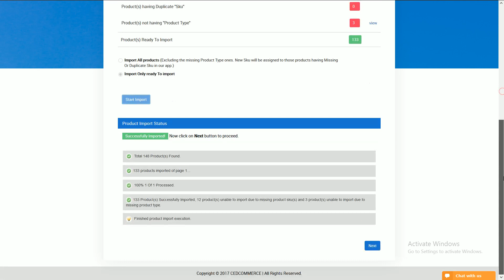Products Importing - Walmart Shopify Integration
What is Walmart Marketplace Integration app?

It is a sales channel app which enables Shopify users to offer their products on Walmart.com - one of the largest online marketplace of U.S. Using this app, you can easily manage inventory, orders, and shipment for Walmart Specific from your Shopify store itself. No more juggling between multiple accounts.

Since online selling involves several functions which if operated manually can be intimidating, this app offers the solution to all such pain points. Such as:

1. Manage your Orders, Products, Inventory using the single app in an easy way.

2. Official Channel Integration Partner of WALMART, so be assured to get instant updates for your business.

3. 2000+ Users, 300,000+ Orders, $15+ million GMV revenue and 24*7 quality support.